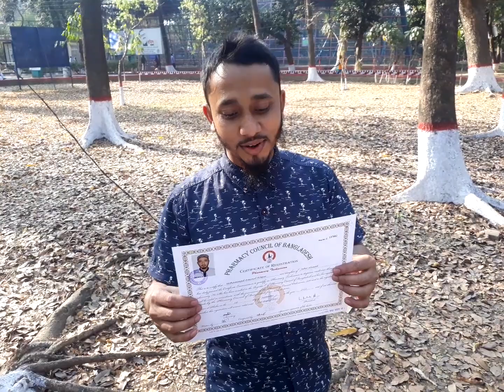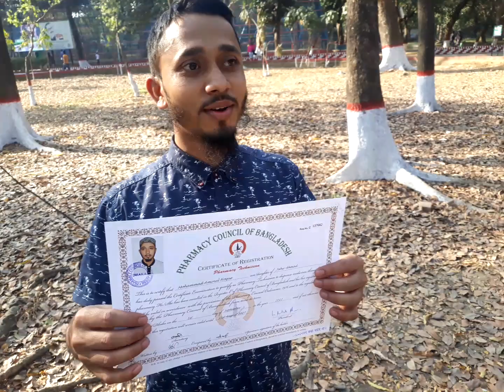পাস করে কতদিন লাগলো সাটিফিকেট পেতে শুনুন - Pharmacy Course C Category